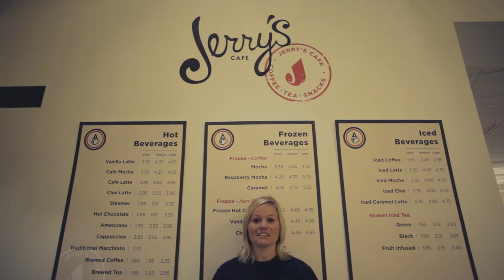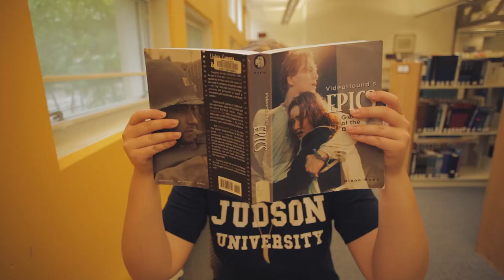What You Need To Know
Another video I did for Judson University's Fall 2014 Orientation. Had a lot of fun getting to work with these guys.